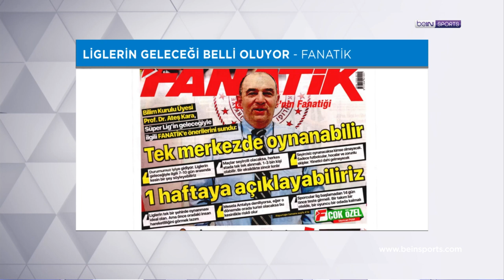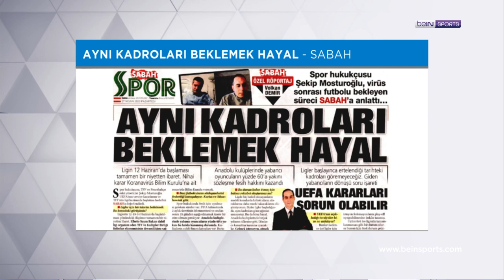Ateş Kara'nın açıklamaları | Futbolcu sözleşmeleri | beINMANŞET | MelihŞendil &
beIN SPORTS'un gündem belirleyen programı beIN MANŞET'in bugünkü bölümünde Melih Şendil ve İlker Yağcıoğlu, Bilim Kurulu Üyesi Prof. Dr. Ateş Kara'nın açıklamaları ve futbolcu sözleşmeleri hakkında konuştu.

beIN MANŞET, haftanın her günü saat 18.00'de beIN SPORTS HD 1 ve beIN SPORTS HABER kanallarında sizlerle!